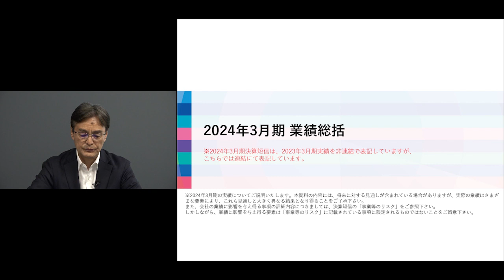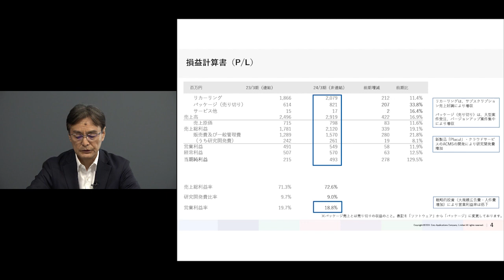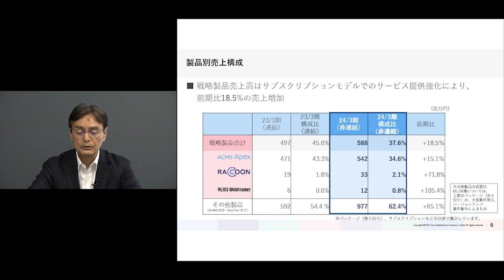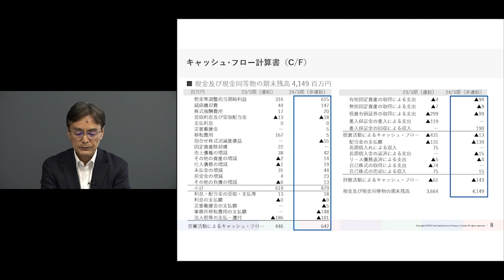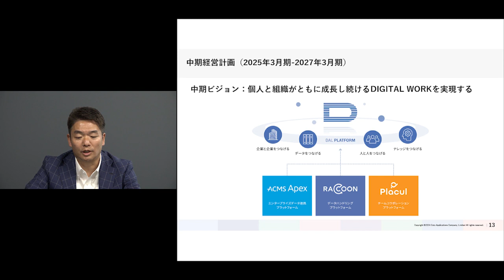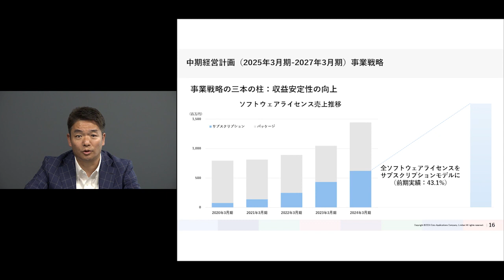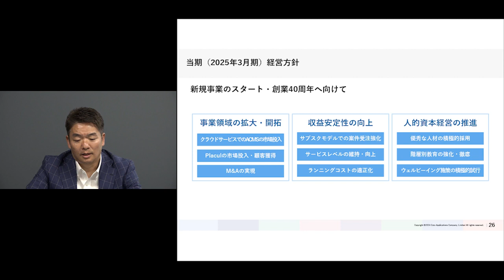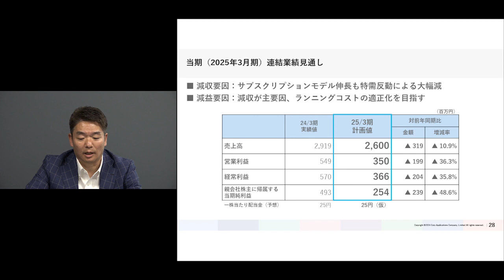データ・アプリケーション（3848） 2024年3月期決算説明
データ・アプリケーション（3848）の2024年3月期決算説明の動画をご覧いただけます。

00:00 プレゼンテーション

3848_IR動画